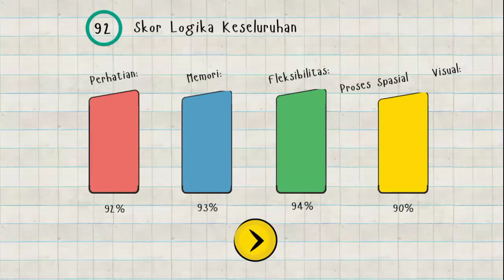LOGIC MASTER 1💡 MIND TEST✨ || Level 101